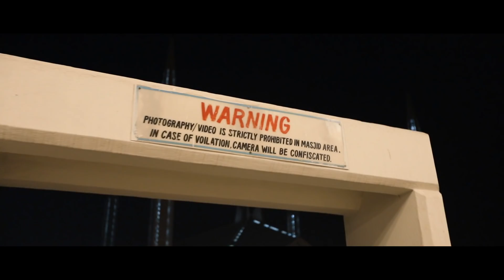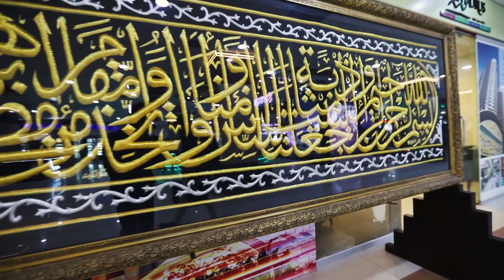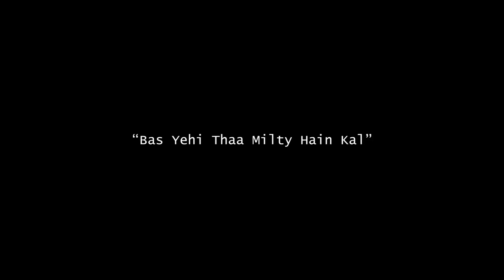Life In Another City | Reality VS Dream | First Vlog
this is my first ever vlog i tried my best hope you like it ..

Give feedback in comment as well